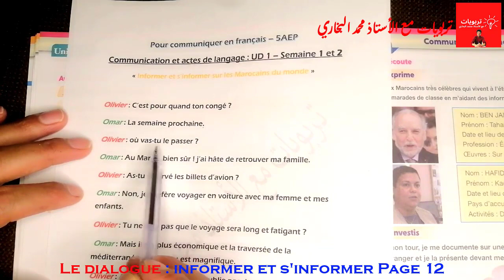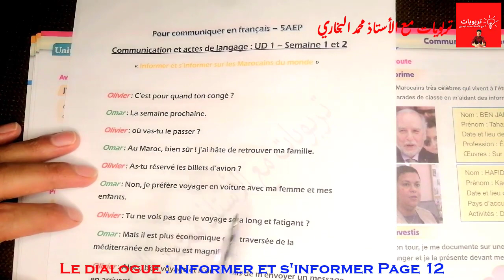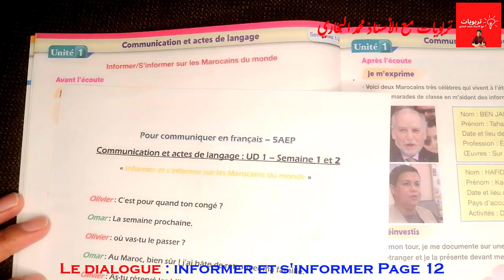Pour communiquer en Français 5AEP, Communication et actes de langage: Le dialogue Page 12 طبعة 2021